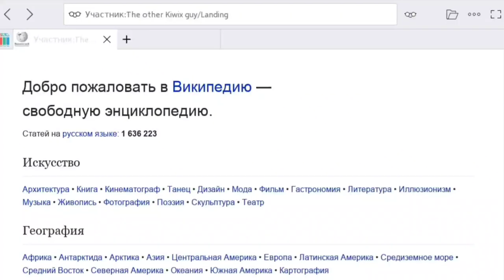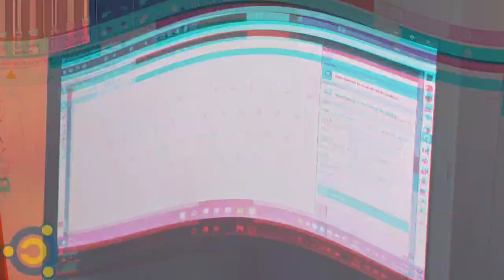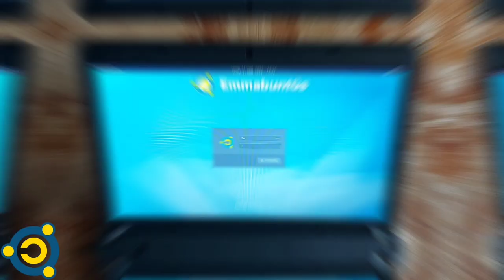Laptop pilote Emmabuntüs spécial Ukraine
Merci, et à bientôt ailleurs 🤙